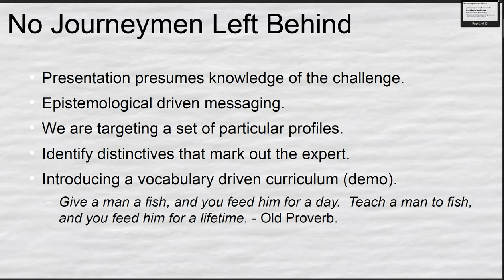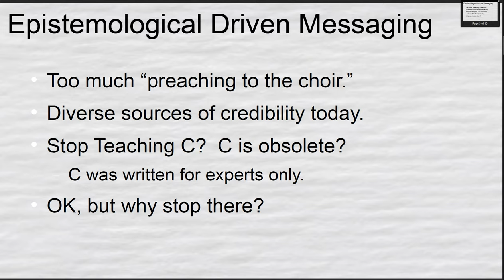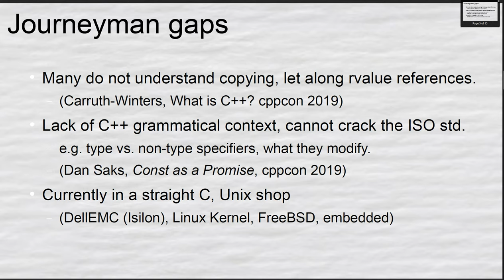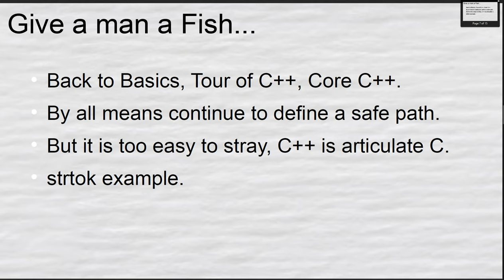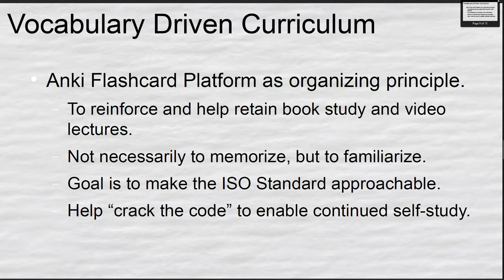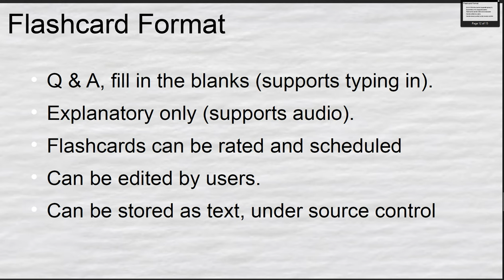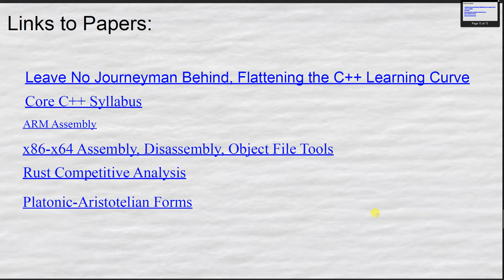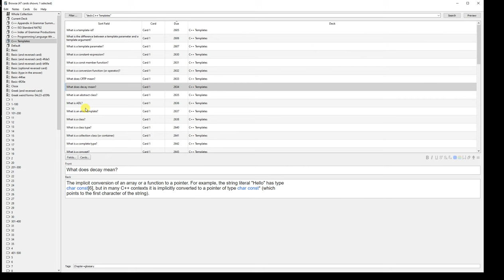Leveling the C++ Learning Curve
Errata:  incringing?  I conflated "encroaching" and "infringing" and coined a new term :-)